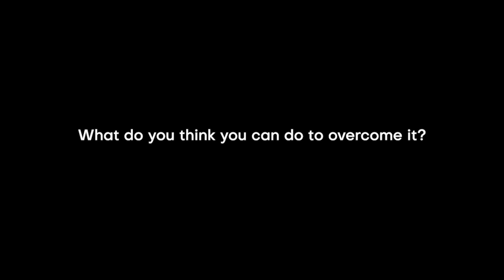Quarter Life Crisis Ep. 1/3 — The Perks of Being Young Adults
Banyak yang bilang usia 20-an dan 30-an adalah masa-masa yang paling bebas dan membahagiakan bagi kita semua. Akan tetapi, sesungguhnya di usia ini kita sedang berada di umur peralihan menuju dewasa, dimana kita akan dihadapkan dengan begitu banyak pilihan. Tidak jarang dari kita yang merasa kebingungan dan bahkan mengalami tekanan yang begitu tinggi sehingga menyebabkan kita merasa kewalahan dalam menghadapinya.

Apakah kamu adalah salah satu yang juga merasakan hal demikian?

Di seri pertama “The Perks of being Young Adults” ini kita akan membahas tuntas tentang Quarter Life Crisis dengan segala dilema yang cenderung dihadapi para millenials di usia ini kedalam 3 video dan di upload setiap hari Senin di bulan Maret ini.

Pada akhir video ini akan ada pertanyaan yang diberikan, silahkan berikan jawaban kamu di kolom komentar ya.

Dan jika kamu merasa terberkati dengan video ini, jangan lupa berikan feedback dengan memberikan like dan komentar di comment section. Tuhan Yesus memberkati

Saksikan dan bagikan The Perks of Being Young Adult Episode 1: Quarter Life Crisis, melalui link berikut ini: